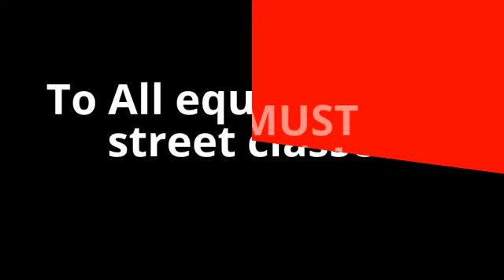To All members on equinox wall street classes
to all looking for equinox wall st, equinox wall street classes, equinox wall street hours, equinox wall street schedule